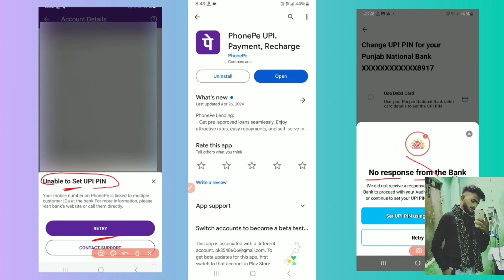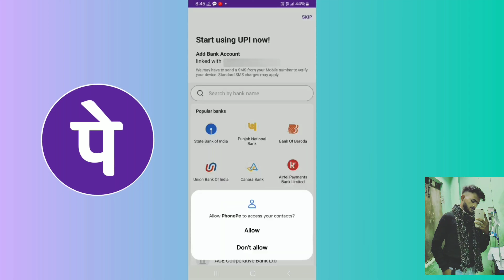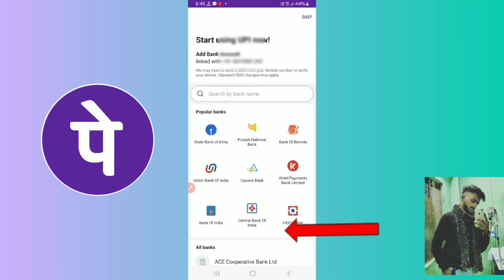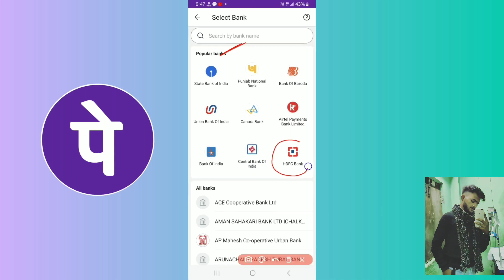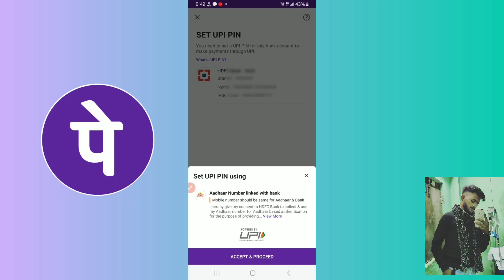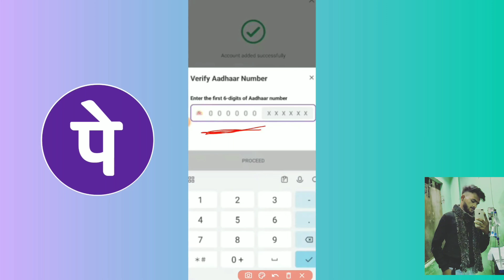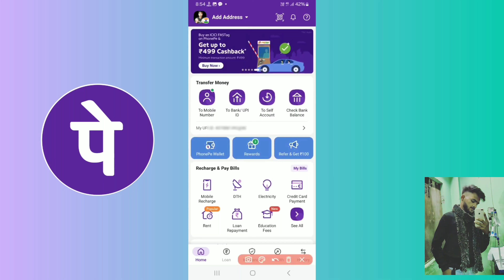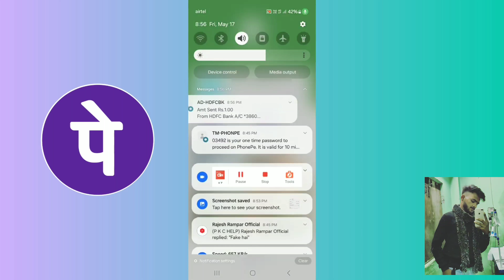bina atm card ke phonepe account kaise banaye 2024 - bina atm ke phonepe kaise banaye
Videos topic

(Teachnical Nagendra )

Dosto ( teachnical nagendra ) YouTube channel me aap sabhi ka swagat hai dosto aaj ke video me batane vala hu ki bina atm card ke phonepe account kaise banaye 2024 - bina atm ke phonepe kaise banaye

Cover topic:-

1:- bina atm card ke phonepe account kaise banaye 2024

2:- bina atm ke phonepe kaise banaye